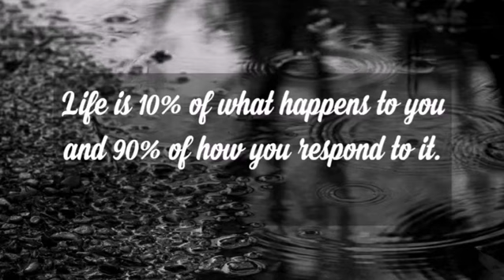Mental Health Awareness Week 2020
It's ok not to be OK... ❤️